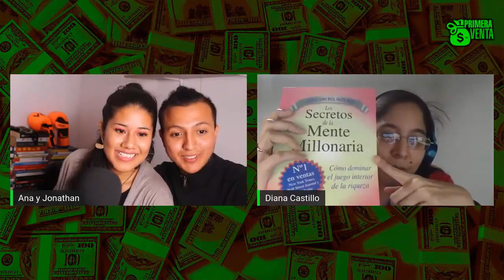💰 Como Ganar Dinero Por Internet Con Marketing de Afiliados [Aumenta Tus Ventas]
Mi recomendacion #1, Un Sistema Amigable Para Novatos Para Ganar Dinero Por Internet CLIC AQUI ➡️➡️➡️

⭐ Entrenamiento GRATUITO por TIEMPO LIMITADO (apúntate antes de que se cierre):

✅ Aprende a pagar todas tus deudas y liberarte de tus creencias limitantes sobre el dinero con este entrenamiento GRATUITO

Descargo de responsabilidad de ganancias: Mis ganancias son el resultado de un arduo trabajo y dedicación, estos resultados no son típicos. Los resultados pueden ser más o menos. No puedo garantizar nada.